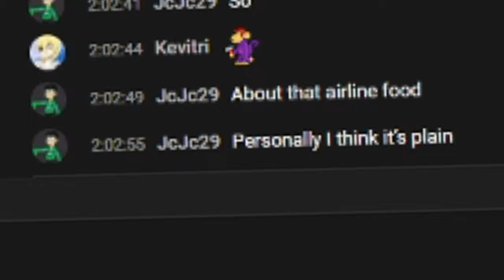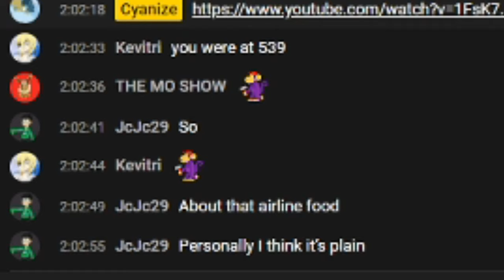Splatoon 2 in 2020! Funny moments!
Splatoon 2 - Blitz it!